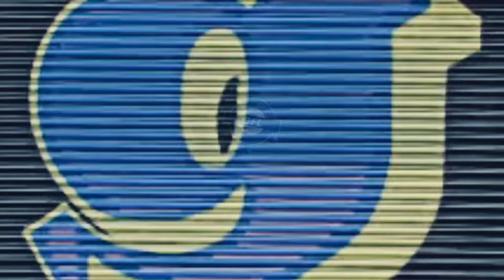TISH & JON (80s GRAFFITI WRITERS, LONDON)// KILLA KELA PODCAST #514